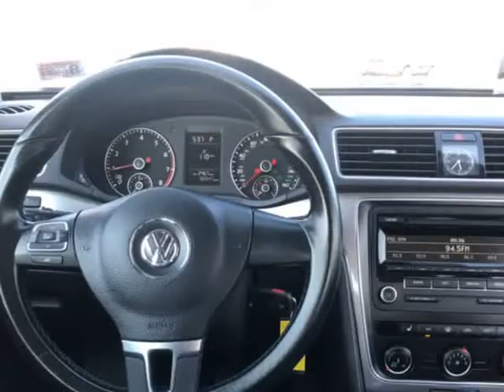2014 Volkswagen Passat 4dr Sdn 1.8T Auto Wolfsburg Ed PZEV (Richmond, Virginia)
Car-Way, llc
5335 Old Midlothian Tpke
Richmond